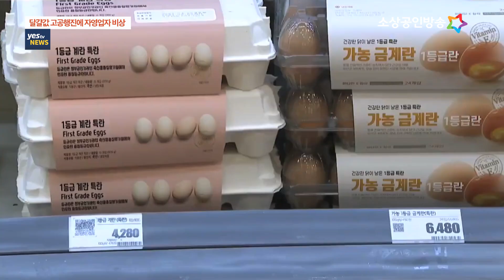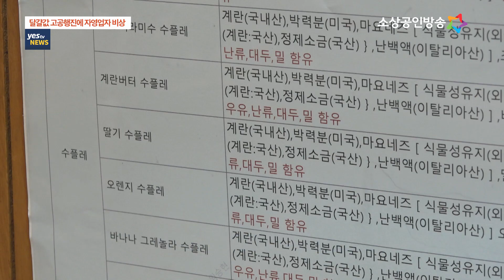[yestv뉴스] 떨어질 줄 모르는 달걀값…자영업자 울상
달걀값 고공행진이 계속되고 있습니다. 대파 가격은 안정세를 되찾았지만, 달걀값은 계속 상승입니다. 달걀 한판 가격이 1만 원을 넘자 일부 서민들은 파를 키워서 먹는 파테크에 이어 ‘닭도 키워야 할 판’이라고 하소연하기도 하는데요. 원재료 값 상승에 자영업자들의 시름이 깊어만 가고 있습니다. 나정훈 기잡니다.